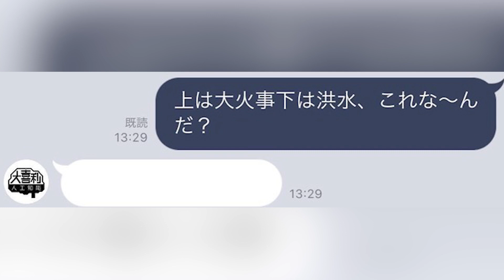【ヤクルト】なんとかして今年のペナントレース辞退できんか？【なんJ反応】